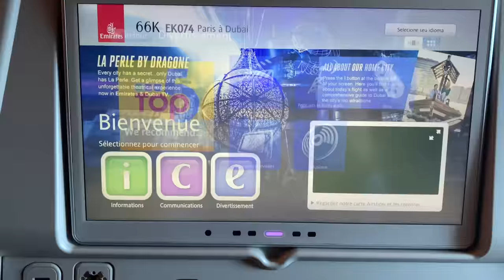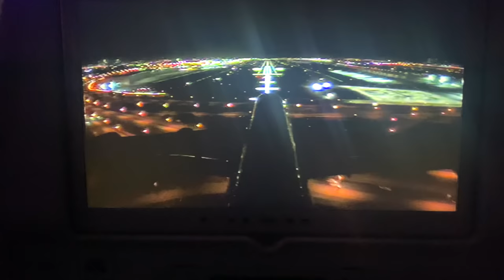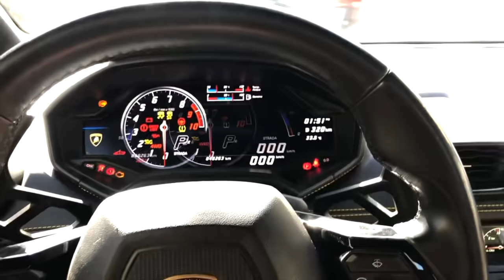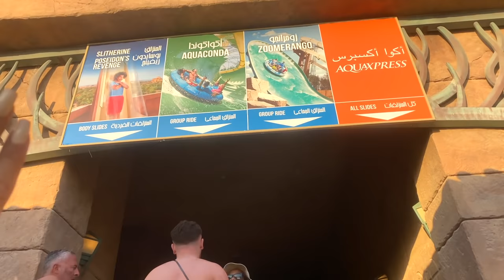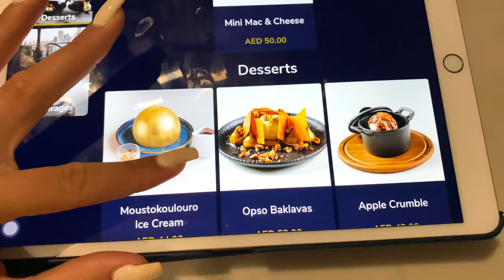VLOG DUBAI : ACTIVITÉS, HÔTEL, RESTAURANTS, BUDGET, ... & HAUL